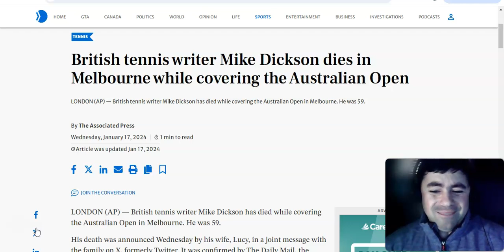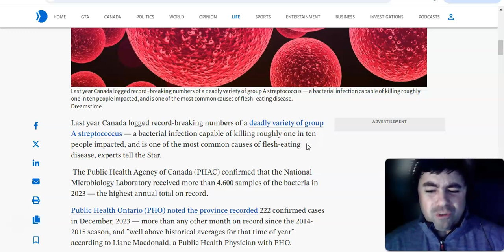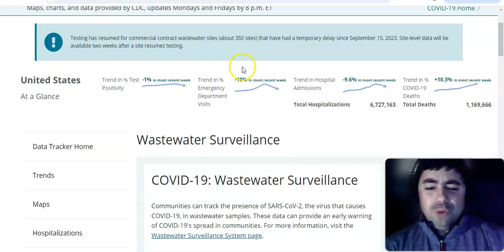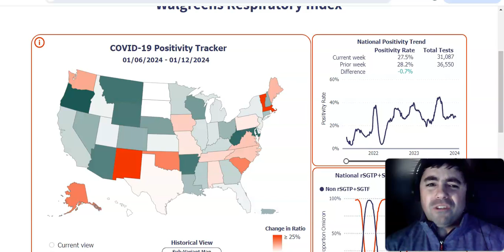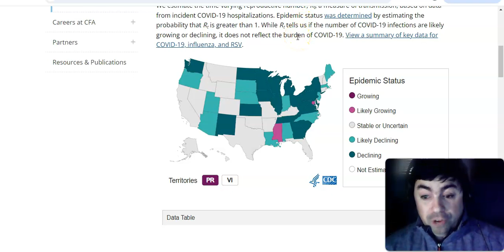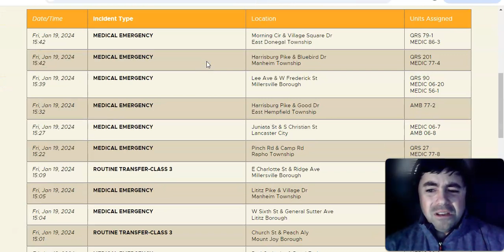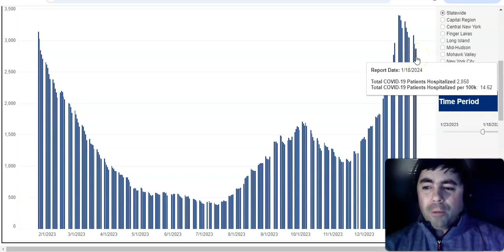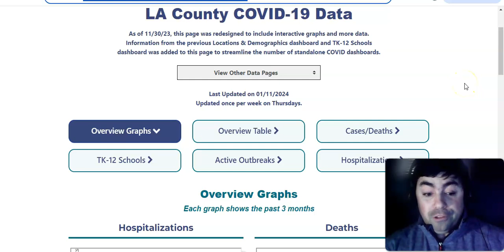Friday's Pandemic Update: JN.1 Is Wiping Out The Other Covid Variants!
Today's pandemic update with the latest news and data from the CDC.